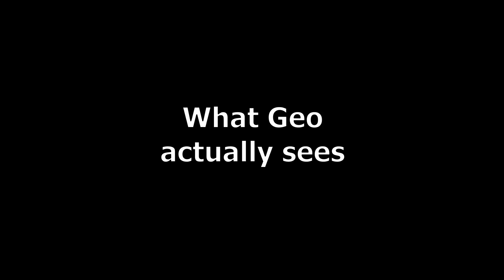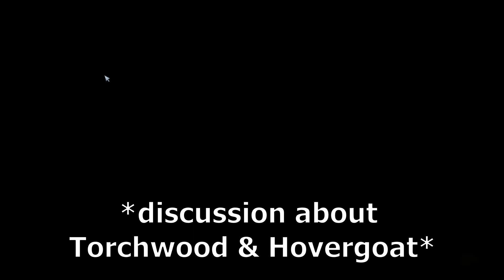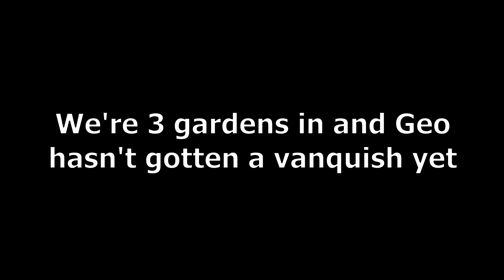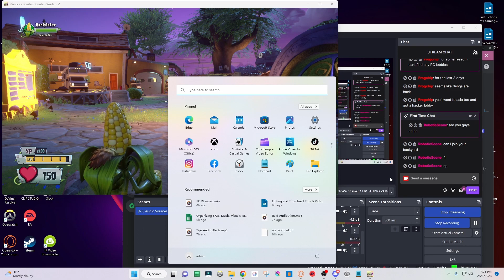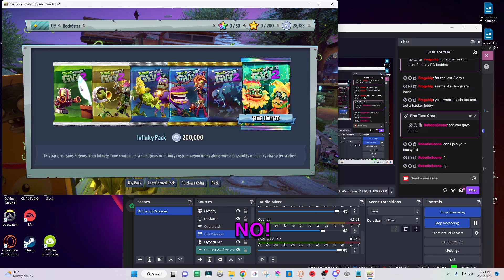Why you shouldn't delete your map files | GW2 Funny Moments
How did our friend Josh manage to do it...I wish I could answer that tbh

Music used in the video (in chronological order):
Just Playing by Jules Gaia

Friends in the Video:
Josh
Krab